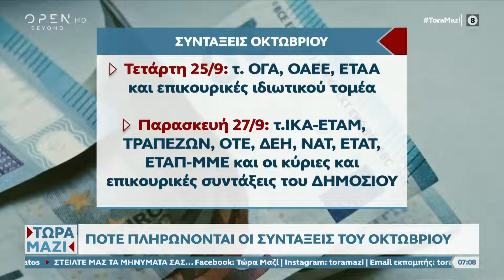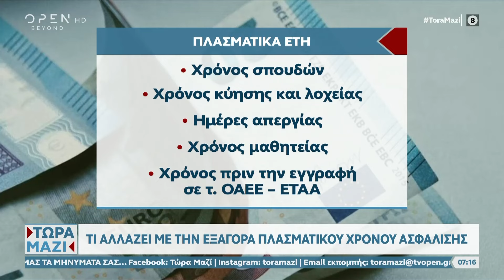Ο διοικητής του ΕΦΚΑ στο Τώρα Μαζί | Ethnos